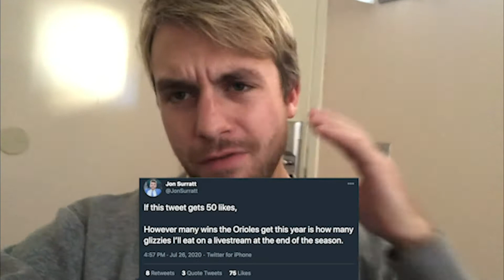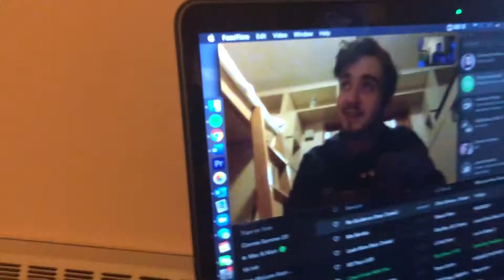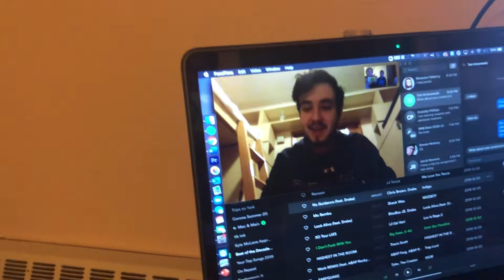QUARANTINE UNIVERSITY (Part 2) | Jack Main Vlogs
Things get out of control on campus

SATV Music - We are the Champs

MISERY - B R O K E N [Sad Chill Lofi Type Beat]